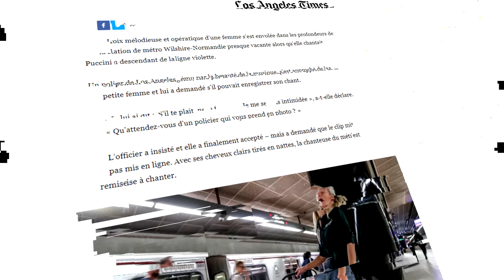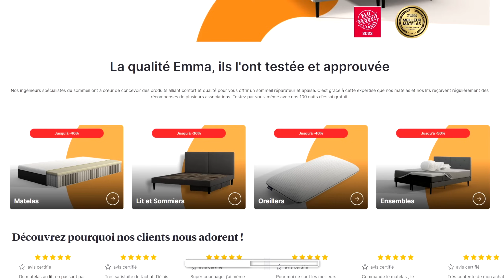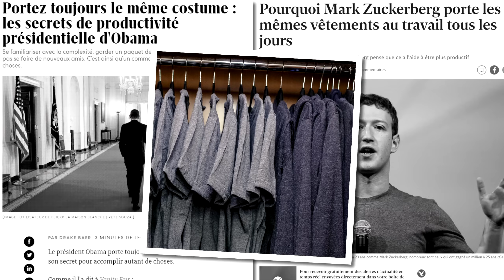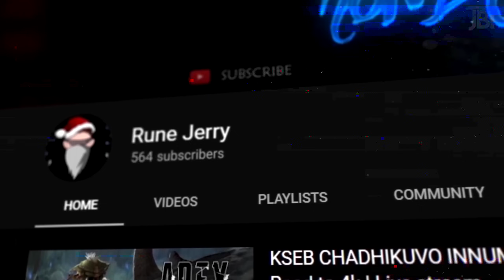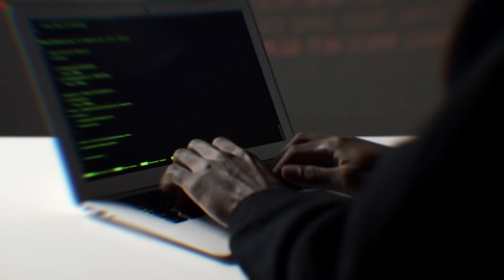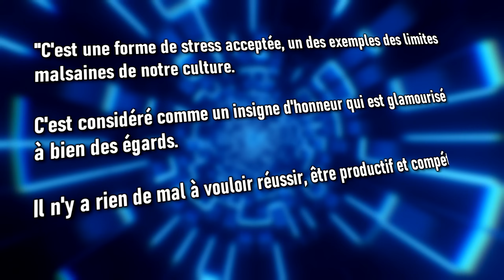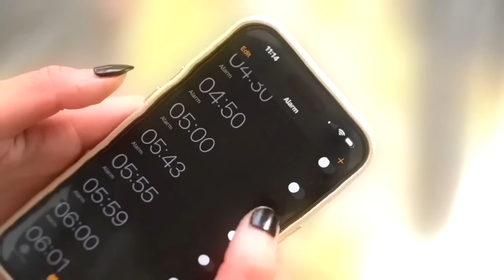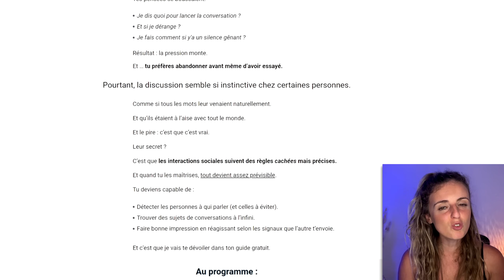WORKHARD : Le culte du BURN-OUT qui tue en silence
Guide gratuit : [INSCRIPTIONS FERMÉES]

Les success stories toutes plus incroyables les unes que les autres sont partout.

Et la morale derrière ces histoires est simple :

Tout le monde peut atteindre le succès.

Mais seulement si tu travailles assez dur, plus dur que tous les autres.

Parce que selon cette culture, appelée la Hustle Culture.

C’est ÇA qui différencie les winners des loosers.

Mais alors quels sont les réels dangers de cette glorification du travail extrême sur les réseaux ?

0:00 : Intro
02:19 : Emma Matelas
03:29 : La découverte d'un univers parallèle
07:54 : L'obsession toxique de la productivité
11:47 : Un équilibre possible ?

Gros bisous,

Cyrielle.